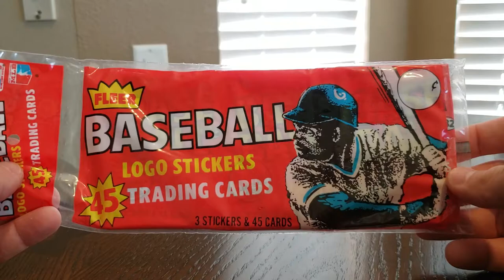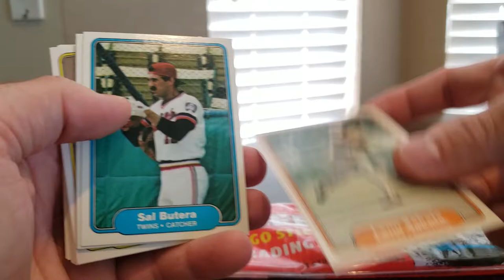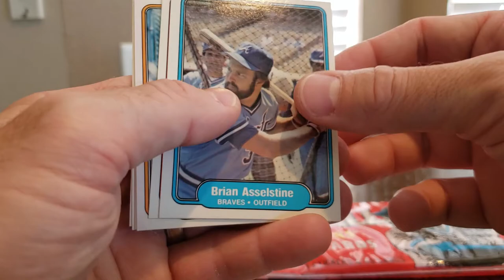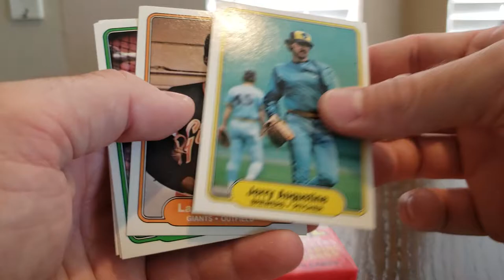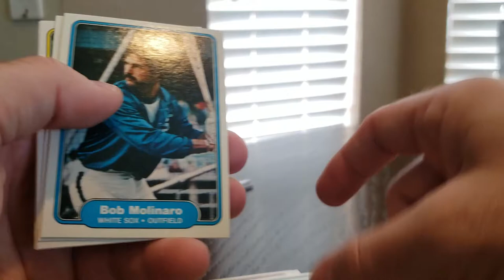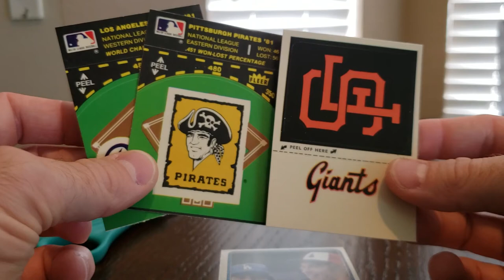1982 Fleer Baseball Pack Break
This was my first. Super fun break.